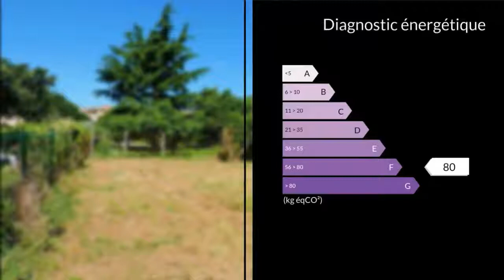A vendre - Terrain - Aussonne (31840)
Bienvenue à Aussonne en Haute-Garonne, à 15mn de Blagnac et 25mn du centre de Toulouse.Je vous propose ce terrain plat de 1738 m², hors couloir aérien, dans un cadre très agréable, au calme, avec une très grande proximité du centre ville, hors routeZone UCEmprise au sol des constructions : 35%.R+1 possibleNon viabiliséM.